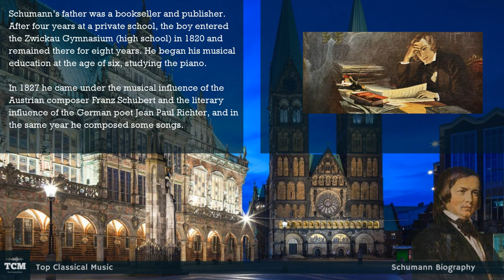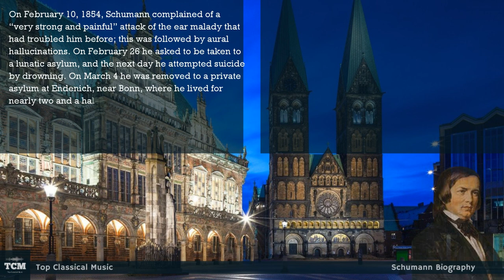Schumann Biography - Music | History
Robert Schumann was a renowned German composer, pianist, and music critic of the Romantic era. He was born on June 8, 1810, in Zwickau, Saxony, in what is now modern-day Germany. Schumann's musical talent became evident at an early age, and he received his first piano lessons from his father, who was a bookseller and publisher.

Schumann's love for music led him to pursue a career as a pianist, but a hand injury thwarted his aspirations. Instead, he turned his focus towards composition and music criticism. He studied law at the University of Leipzig, but his true passion remained in music. He often attended concerts and immersed himself in the vibrant musical scene of Leipzig.

During his time in Leipzig, Schumann co-founded the Neue Zeitschrift für Musik (New Journal for Music), a prominent music periodical. As a critic, he used his platform to champion the works of fellow composers such as Frédéric Chopin, Johannes Brahms, and Felix Mendelssohn. Schumann's insightful and passionate writings had a profound impact on the development of Romantic music.

Schumann's compositions are characterized by their lyrical melodies, expressive harmonies, and imaginative textures. His music reflects his emotional and introspective nature, often drawing inspiration from literature, nature, and personal experiences. Some of his most notable works include the "Carnaval," "Kinderszenen" (Scenes from Childhood), and the "Dichterliebe" song cycle.

In 1840, Schumann married Clara Wieck, a highly accomplished pianist and composer in her own right. Their relationship was deeply intertwined with music, and Clara's influence played a significant role in Schumann's creative output. They had eight children, and Clara became a prominent performer of Schumann's works following his death.

Despite his musical successes, Schumann's life was plagued by mental health struggles. He experienced periods of depression, anxiety, and hallucinations, which ultimately led to his tragic decline. In 1854, he attempted suicide by jumping into the Rhine River but was rescued. Schumann spent his remaining years in a mental asylum in Endenich, where he passed away on July 29, 1856, at the age of 46.

Robert Schumann's contributions to music continue to be celebrated and admired today. His compositions, renowned for their poetic sensibility and emotional depth, have left an indelible mark on the Romantic repertoire. Despite his personal struggles, Schumann's musical legacy endures, inspiring generations of musicians and listeners alike.

Schumann Biography